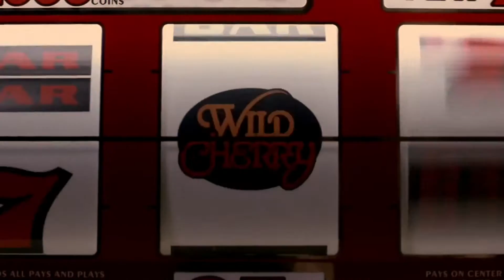Rat Race Trailer Recut - Action Thriller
This is a recut trailer I made of the movie Rat Race.

Rat Race is a comedy movie, then I made the trailer into an action, thriller trailer.